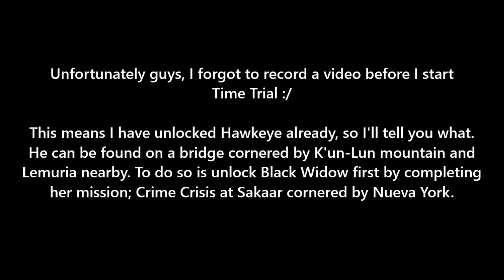LEGO Marvel Super Heroes 2 - Manhattan Noir 100% (All Collectibles)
Manhattan Noir

This video will help you to gather all the Gold Bricks and unlock Characters via Races, Missions, and Boss Fights in each Hub Area. Select the timestamp to help you collect Gold Bricks and Characters if you are having trouble solving puzzles, and missions

Please note on regarding Time Trial #2 about unlocking Hawkeye before the next collectible starts, I forgot to record a video. This means I already unlocked him unfortunately :/
I simply apologize for the inconvenience of how I forgot to record before collecting items.

0:44- Puzzle #1: Serve up a tea. Use Telekinesis and Repair abilities to solve. Once that is served, defeat the group of Kingpin's men. Next, dump the tea on the waters using Telekinesis.
3:48- Puzzle #2: Smash the crates to use Time Rune in order to collect a Gold Brick.
4:44- Puzzle #3: Use Dig in underwater, and pull a lever to collect a Gold Brick.
6:02- Puzzle #4: Send in Captain America characters or Lady Sif to throw their shield through bakery shop to trigger a switch to unlock the door. Construct the parts by destroying objects (extinguish flames with shield) before using a pad to throw a shield.
7:54- Puzzle #5: Destroy the silver parts on a car and enemies with silver vest by using a character to blow up silver LEGO objects. Then, construct a pad for the ability to use Reflect to deflect gun fire destroying the car.
9:05- Puzzle #6: Repair a monorail car with Time Manupilate. Use the abilities with Electricity, Sonic, and Grapple (Example: Spider-Gwen can both use her abilities between Grapple and Sonic).
12:21- Puzzle #7: Send in Spider-Man characters using their abilities to defeat Shocker. Distraction is needed to draw the civilians away by constructing a audio box to keep them busy for dancing.
15:49- Puzzle #8: Solve a puzzle by rotating the circuit lines. Repair the switch by constructing it to use Sphere transformation.
22:44- Stan Lee in Peril: Use Dig to construct a part for ability to use Grapple to let Stan Lee out from the building (Example: Spider-Ham and Rocket Raccoon "Ravager" can both use their abilities between Dig and Grapple).
23:24- Manhattan Noir Monument
23:45- Mission #1: Newspaper Caper - Take a photo of a man swimming around Kang's Citadel, cornered by Asgard and Sakaar. Send out a character to use Photo Mode by pressing L1 / L /  Left button from your mouse key, or the left pad on your laptop to bring up the camera (Reward: J. Jonah Jameson)
27:13- Mission #2: Undercover Mother - Help Wiccan and Hulkling to find the identity of real mother. Talk to the civilians to reveal the identity. If you hear them about "mother" correctly, attack them at disarray (Reward: Wiccan)
36:27- Time Trial #1: Scarlet Spider (Flyers or Aircrafts only)
37:54- Time Trial #2: Hawkeye (Acrobatics only)
*Requires: Complete Crime Crisis at Sakaar by the colosseum, cornered by Nueva York nearby when unlocking Black Widow
39:13- Boss: Shocker (Homecoming)
*Requires: Complete all missions, and solve all puzzles in Manhattan Noir

Check all the abilities on Brickpedia (5. Characters / 5.1 DLC Characters) in the character roster which will require to get collectibles.

LEGO Marvel Superheroes 2 - Collectibles Playlist listed for Hub World and Challenges